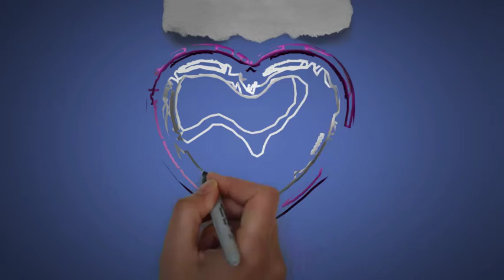Kyly | Happy Birthday Kyly || Happy Birthday To You !!